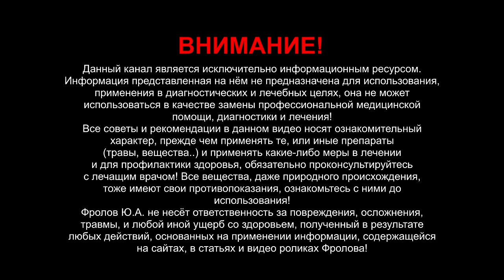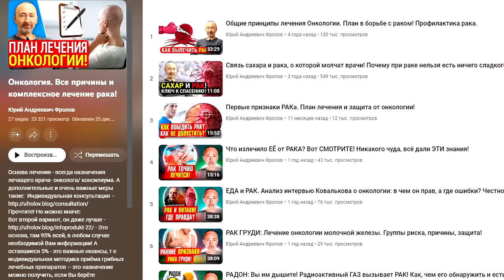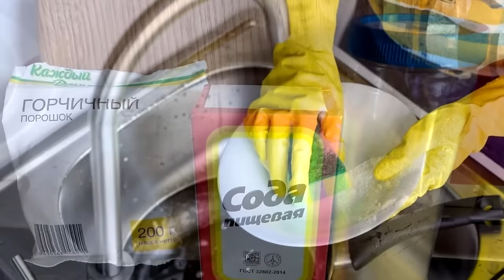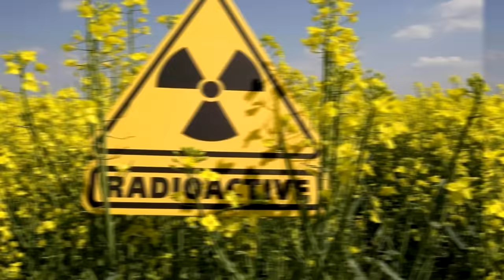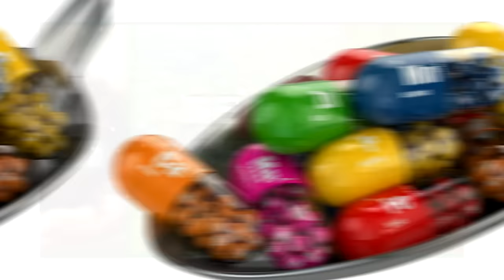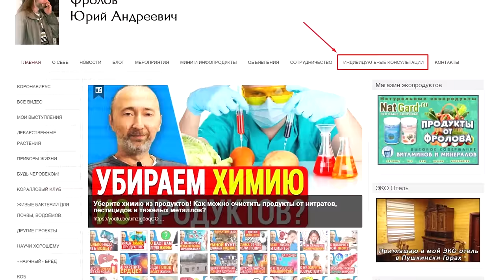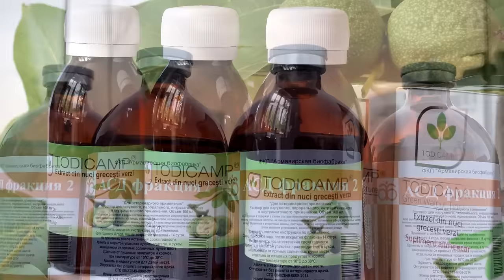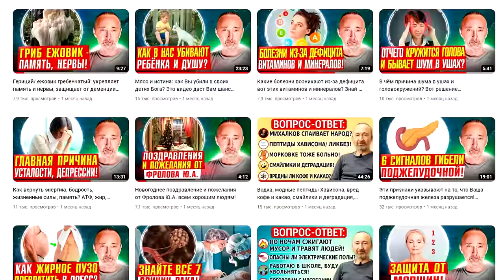Всё о РАКЕ: причины и лечение! Но главное - профилактика!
Как не заболеть и как победить онкологию? Как выявить рак на начальных стадиях? Какие нужны обследования? В чём заключается профилактика и каково разумное, системное лечение любой онкологии комплексными мерами и средствами? Польза и вред химиотерапии, и стоит ли к ней прибегать? Каков главный источник энергии для раковых клеток? Можно ли уморить РАК голодом и при чём тут митохондрии? Что вызывает рак? Помогут ли аконит, АСД2, тодикамп, пижма и т.п. в борьбе с раком? Противораковая пища и натуральные добавки от рака. Что вызывает воспаления и как их убрать? Всё это Вы узнаете из данного видео, поэтому если Вам дорога своя жизнь и жизни своих родных и близких, обязательно смотрите этот ролик от начала и до конца! Ниже даны важные ссылки на видео, методики...